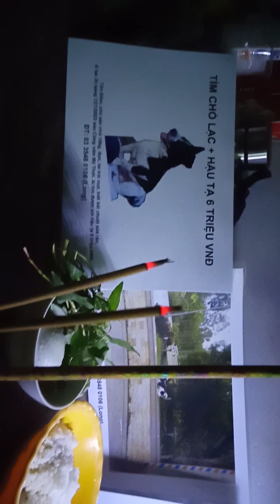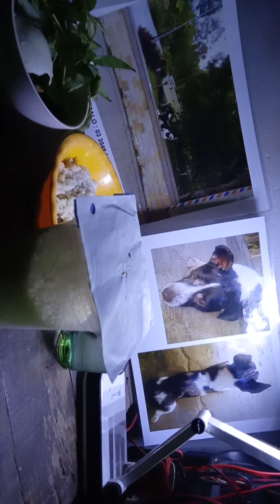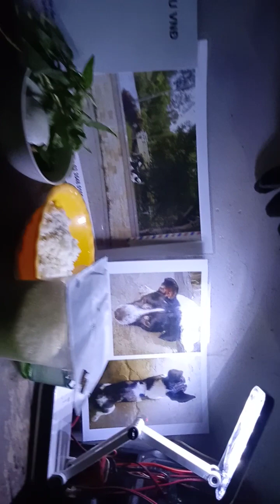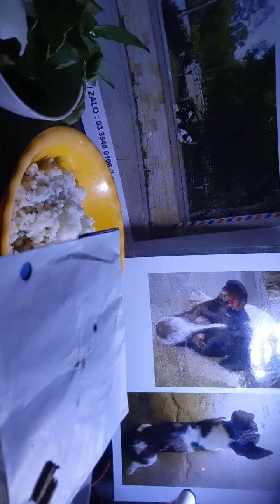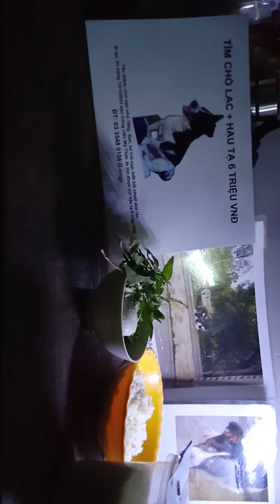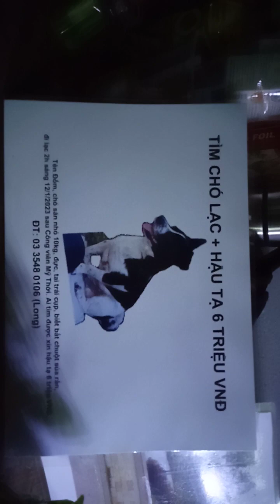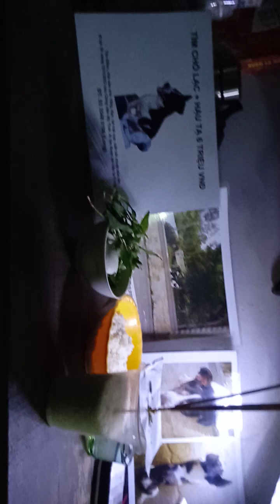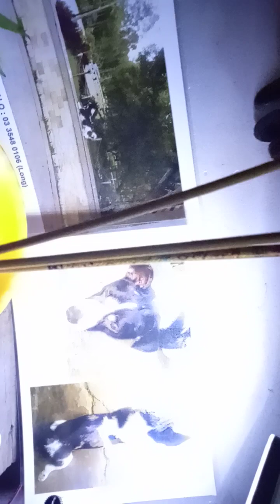Đốm T3 17/01/2023 - Cúng Đốm và chuyện trong ngày